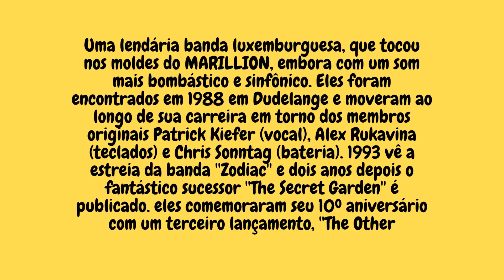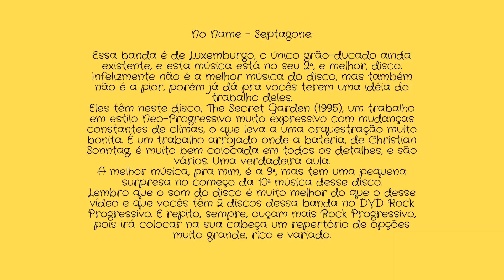JEDIEL DUTRA FILHO - ESTUDOS 23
No Name   Septagone